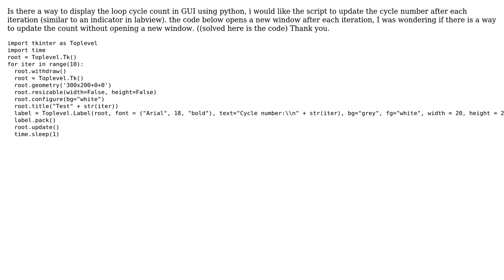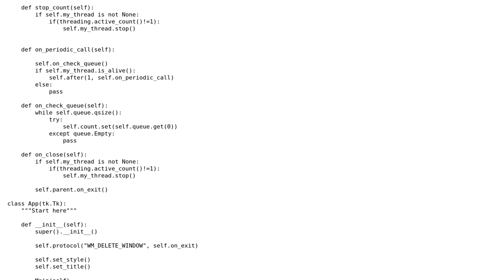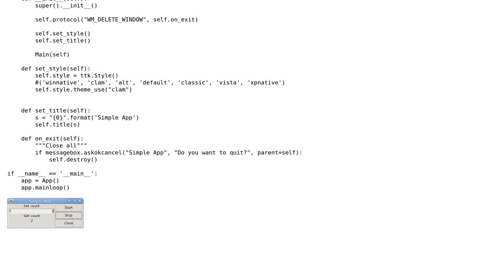Display loop cycle count in GUI using Python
With thanks & praise to God, and with thanks to the many people who have made this project possible! You are responsible for your own actions.